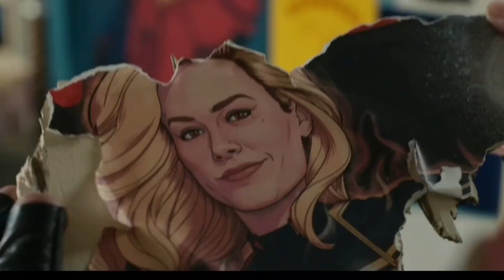The Marvels Has The Lowest Ever MCU Opening Weekend Box Office - BREAKDOWN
breakdown for the Marvels underwhelming box office